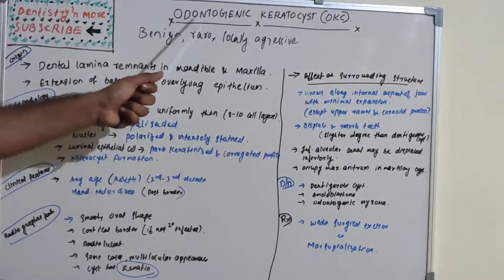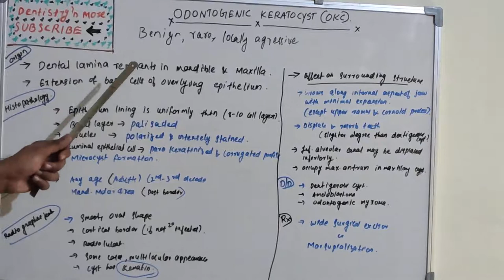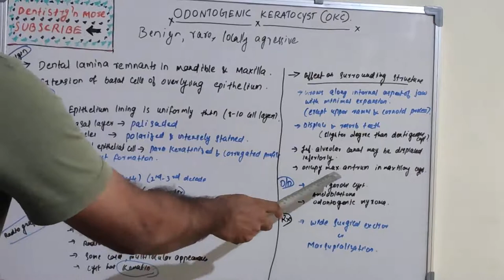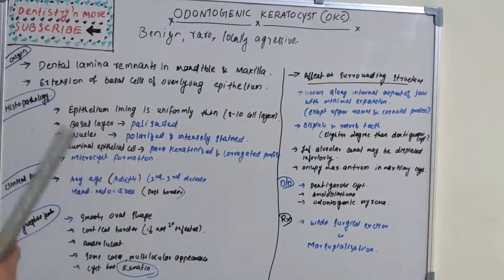ODONTOGENIC KERATOCYST(OKC)-CYST PART 3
➡️An odontogenic keratocyst is a rare and benign but locally aggressive developmental cyst. It most often affects the posterior mandible and most commonly presents in the third decade of life.

2)Oral medicine & Radilology

3)Oral pathology

4)Pedodontics

5)Orthodontics

6)Public health dentistry